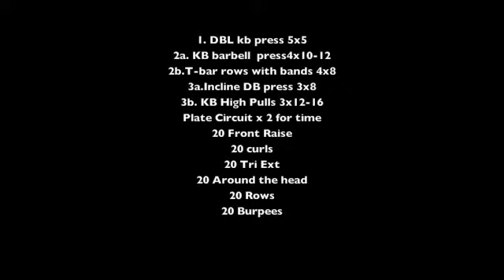Valhalla Strength & Conditioning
Ketlebell Strong